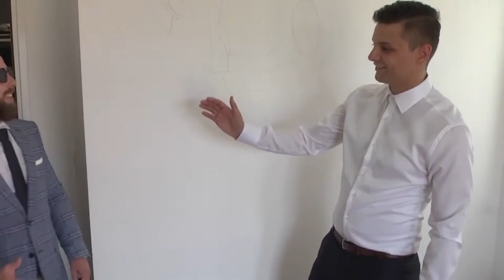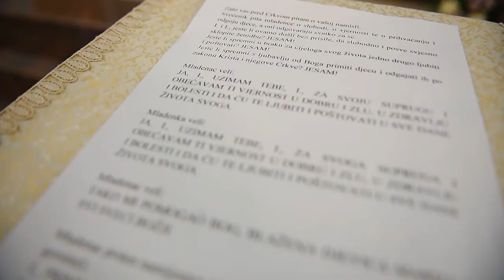Our wedding story ~ Matea & Marko ~ Foto Zoka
Foto Zoka ~When the picture worth thousand words~

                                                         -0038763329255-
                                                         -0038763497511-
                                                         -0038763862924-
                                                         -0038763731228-